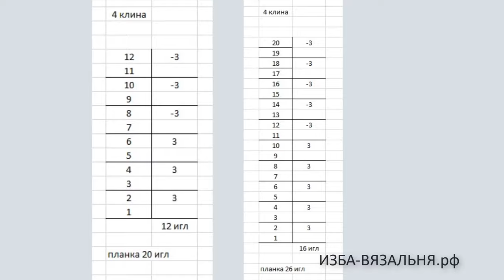Новогодняя игрушка елочка🌲Вязание на машине для детей🌲Машинное вязние для начинающих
💢Открытые плейлисты:💢

Мы предлагаем:
- Обучение с нуля новичков он-лайн на любых вязальных машинах: